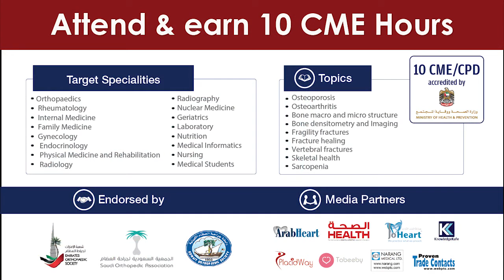Conference Chairman, Dr. AbdulRahim Suhaili, invites you to the 3rd EOSConf 2018 on 16-17 November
Dr. AbdulRahim Suhaili, Conference Chairman, invites you to the The Third Emirates Osteoporosis Society (EOS) Conference 2018 which will be held on the 16th and 17th November, 2018 at the Hilton Capital Grand hotel in Abu Dhabi, United Arab Emirates.

Dr. AbdulRahim Suhaili mentions, "This conference will cover new treatment procedures, most recent techniques, developments, and the newest updates related to Osteoporosis and Osteoarthritis. Many of them will be on Genetic Studies, using the Stem Cells, the truth & myth about Vitamin D & new diagnostic & management of Osteoporosis, including some new surgical procedures. So join us, you'll have very informative conference."

The 3rd Emirates Osteoporosis Society (EOS) Conference, is accredited with 10 CME Hours by the Ministry of Health & Prevention.